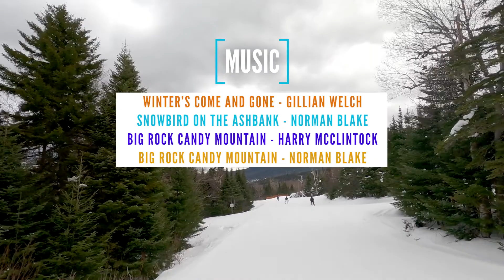Saddleback Mountain Ski 2/12/22